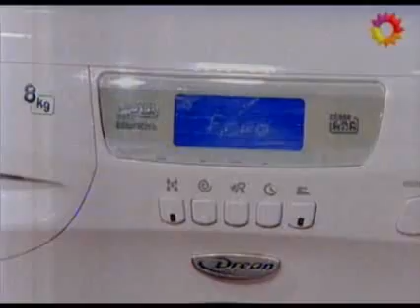Showmatch 2010 - 8 de julio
"Es una persona oscura de alma que encima le debe plata a sus empleados", le contestó Silvina Escudero desde el control a Ricardo Fort por lo que le había dicho a su ex novio Matías Alé. Y el millonario le contestó de muy mala manera. Encima Ricardo aprovechó la ocasión para decir que "el señor Matías Alé" le estuvo mandando mensajes de textos a las chicas que participan en su casting. Pero el participante que acababa de bailar cumbia lo único que hizo fue reírse y decirle al millonario que "siga inventando su vida". La modelo que quiere cantar como Lola Ponce llegó de Sudáfrica y trajo en su valija miles de anécdotas. Pero antes de contarlas le dio a Marcelo un montón de regalos de allá: la tan famosa vuvuzela, una remera del mundial, una pulsera y --quién sabe la razón- una botella de pisco chileno. Y después de eso contó su experiencia en un safari sudafricano e hizo reír muchísimo a Marcelo porque, entre otras cosas, le dijo que vio un elefante a 4 millas. Belén también confesó que se imagina el cuarto piso: muchos espejos, un jacuzzi, una heladera con muchas bebidas. Cualquier semejanza con un hotel alojamiento es pura coincidencia. ¡Qué imaginación Belén!